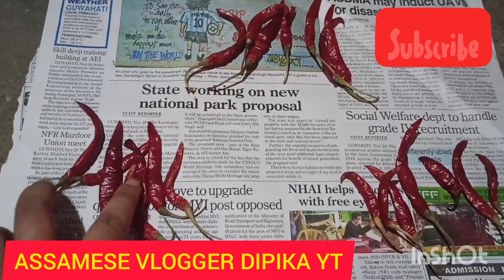সৰু ল'ৰা ছোৱালীৰ কেনেকৈনো নজৰ গুচাৱ / মুখ ভাঙিৱ পাৰি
Hi, I  am from India AND a house wife , I simply
Created by InShot , I am from India AND a house wife , I simply Shere video on Indian food ANd how to make our traditional dresses,I hope all of my dear subscribe my channal

1. Wall mounted folbadle spice rack -
 Wall mounted folbadle spice rack -

2. Kitchen wall shelf, racks , shelves rack
👉Under sink rack
My Morning Routine without maid- Healthy homemade breakfast / sabzi & saraso ke sag,
Maxigo 6 Set Magnetic Stainless Steel Spice Jars Strong Spice

3.Magnetic spice container
: 4. Collapsible basket
5.Towel hanger
7. Under bed storage shoes
8. Flat mop with bucket
9. Foldable dustbin cabinet
10. Basket drainer
  11.Cable holder      Cable holder
12. Storage trolley
14. Wall hook for remote etc.
15. Mesh bag long
16. Multifunctional boardgrated
18. Dish brush
: 19. Spoon n lid rest
20. Smart cutlery holder wall
Salt container

1. Manual juicer
2. Collapsible car storage box
3. Electric noodles maker
4. Plants spray
5. Colour changing shoes
6. Hexagon mould tray
7. Egg punching needle
8. Electric monkey
9. Mini water dispenser
10. Phone magnifier
11. Electric crab toy
12. Shoe light strip
13. Baby toilet seat
14. Baby oral cavity cleaner
15. Dual sipper bottle
16. Silicon lids
17. Clothes drying wire
18. Ice balls moulder
19. Shoe rack
20. Mosquito door net
21. Baby trolley seat cushion
22. Hair wash brush
23. Bathroom shelf
24. Frying basket
25. Wall mounted toothbrush holder
26. Rotating spice rack
27. Silicon body brush
28. Omelette pan

Vaccum bags
Bottle lifter handle
Inflated sofa chair
Indoor swing
Liquid bottle wall holder
Kitchen shelf sheets stickers
Car seat cover
All These products in this video belong to the website owner and the product owner. This is not a promotional video
kitchen organisers,kitchen items,new kitchen items,online shopping,best kitchen items,amazon must haves,kitchen shelves,kitchen racks,kitchen storage ideas doctor